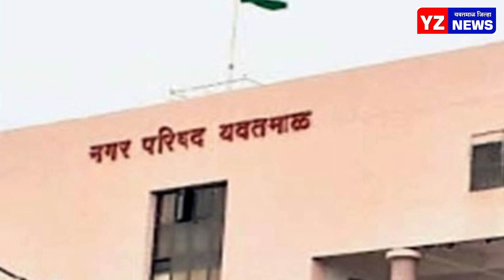धनकचरा प्रक्रियेच्या चौकशीसाठी समिती नियुक्त